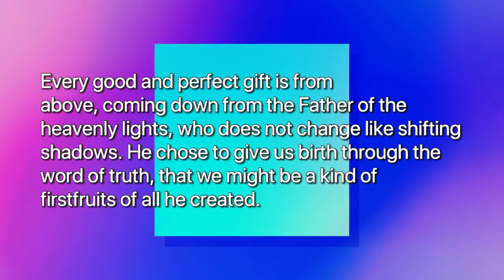Prayer and Worship Sunday